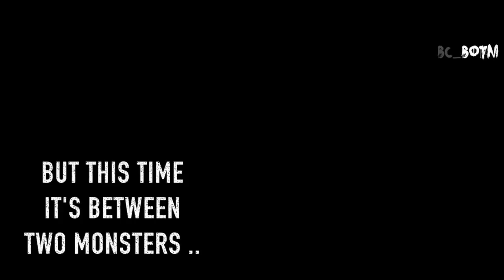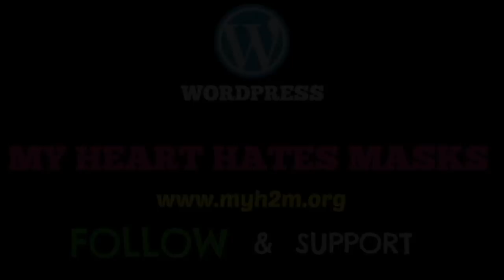Vikram Vedha Rap - Mr Earphones Version | OreoRecording | Mr Earphones ( BC_BotM )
An improvisation of the song Karuppu Vellai from the epic movie Vikram Vedha :) :) Hope you like it :) :)

Like & Support :)

Follow & Support :)

Follow & Support :)